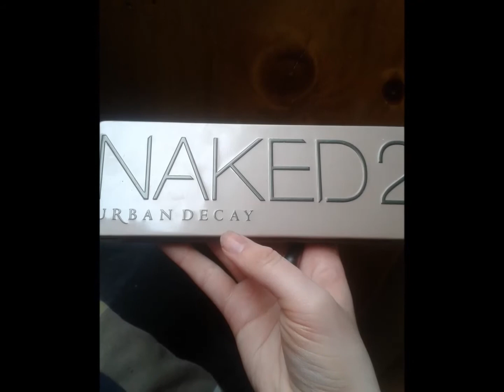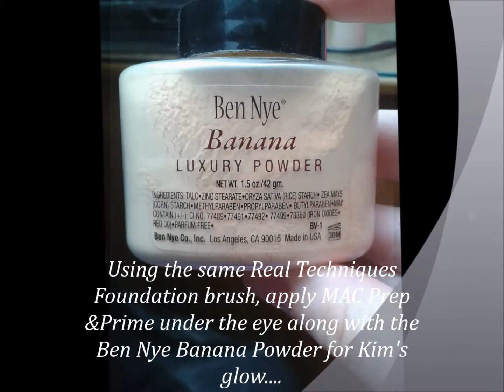Kim Kardashian Inspired Makeup Look